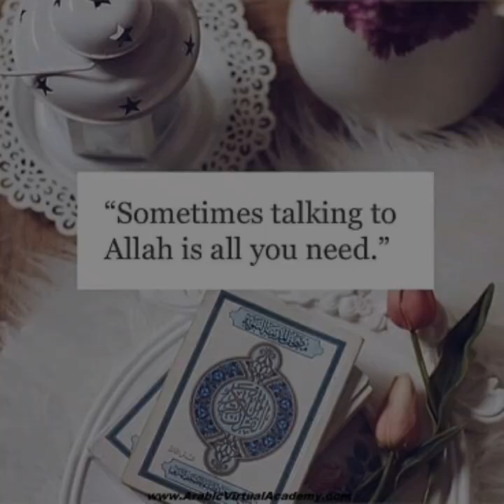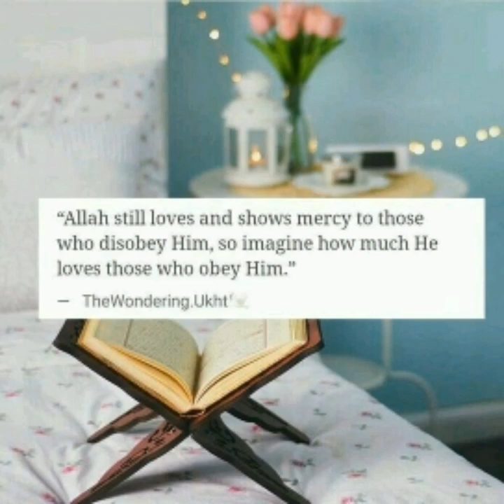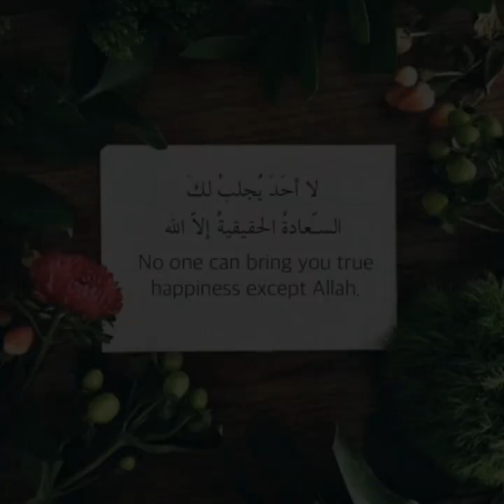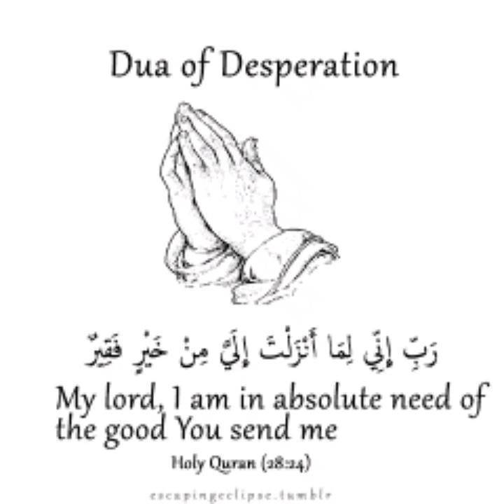Quotes 🌸 in English 2 lines for Whatsapp💚||fridayspecial newcollection Quotes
Hey, everyone♡
Welcome to my world ♥♥✨

ABOUT CHANNEL :)
✞✞  Aesthetic Style ✞✞

Owner :) {Linta Saber }
Voice :) Linta saber }
Narrator :) Linta saber }

[ ~~ A channel where u will find latest fashion ✨Poetry dpz Statuses 💞DIY ♥ Beauty ✿ DPz ♣ Hacks ✰Sketches 🎨 many more...↭✾✾~~]

video is about  ( new Islamic  images   new cute images for girls best 2lines islamic cute images for girls and boys ||~♡♡♡

Reminder:)

                       thanks♡:)!

new Islamic Quotes about life
new Islamic images
Islamic pictures
poetry collection for girls
new sad reality poetry collection quotes
new sad quotes about life
new sad Urdu shayari quotes

STAY BLESSED 😇
TAKE CARE 🤗